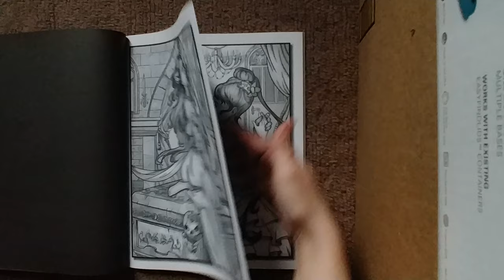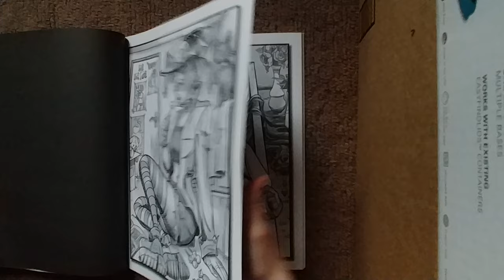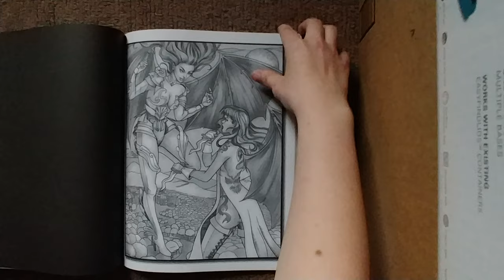Vampires greyscale flip through